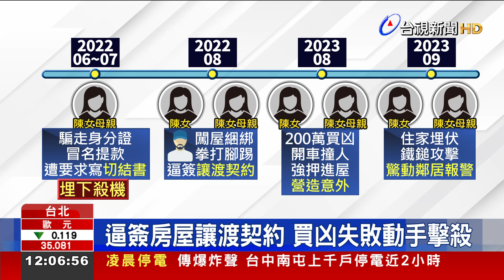華爾街女神爭家產 母女殺人罪判刑8年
號稱「華爾街女神」的投資達人陳姓女子，為了幫母親搶奪家產，竟然夥同共犯，拿鐵鎚擊殺姑姑，羈押期間，她的媽媽還一肩扛起責任，女兒卻撇得一乾二淨，台北地院今天宣判，判處陳姓女子及母親，有期徒刑8年，共犯楊姓男子，有期徒刑3年6個月，全案仍可上訴。